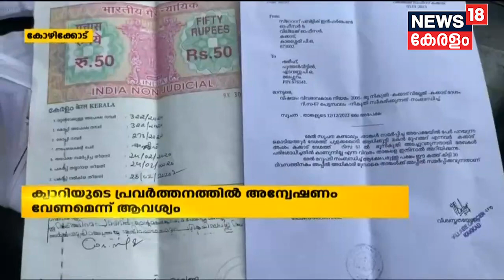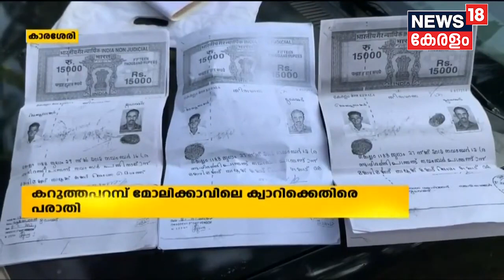Kozhikode Karassery പഞ്ചായത്തിലെ കറുത്തപറമ്പ് മോളിക്കാവിലെ ക്വറിക്കെതിരെ പരാതി | Kerala News Today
Kozhikode Karassery പഞ്ചായത്തിലെ കറുത്തപറമ്പ് മോളിക്കാവിലെ ക്വറിക്കെതിരെ പരാതി. ഇതുവരെ നികുതി സ്വീകരിക്കാത്ത ഭൂമിയിലാണ് ക്വറിയുടെ പ്രവർത്തനം എന്നാണ് ആരോപണം. നിയമ വിരുദ്ധ പ്രവർത്തനത്തിനായി ഉദ്യോഗസ്ഥർ കൂട്ട് നിന്നെന്നും പരാതിയുണ്ട്.

About the Channel:
| n18_Ad_Present